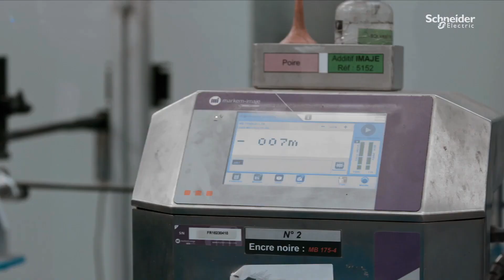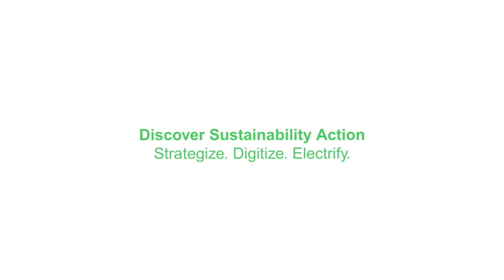Nexans mise sur la digitalisation de ses usines pour un impact durable | Schneider Electric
« Décarboner le monde va lancer un développement massif de l’électrification. » Pour accompagner cette transformation, Nexans, l’un des leaders mondiaux du câble, a misé sur la digitalisation de ses usines. Impact : des gains de performance dans tous les domaines.